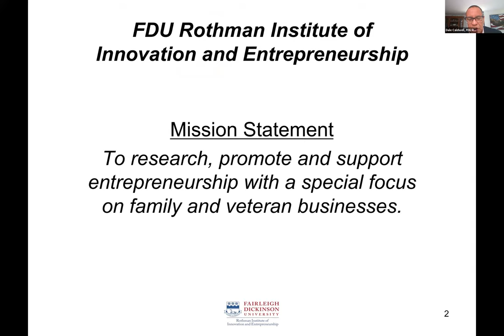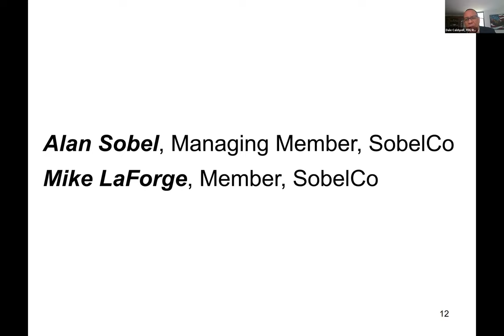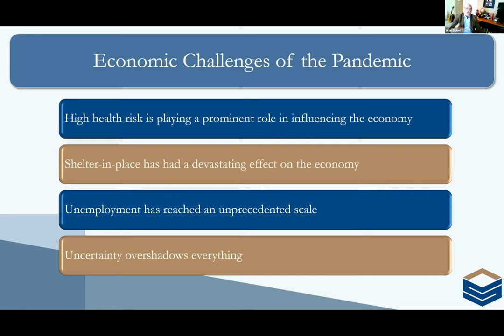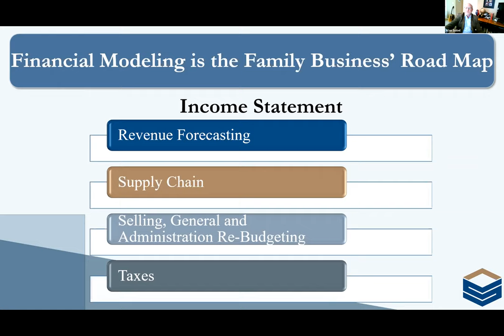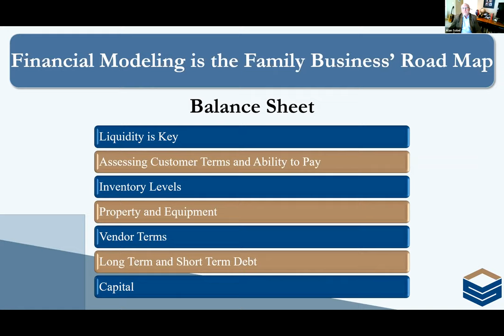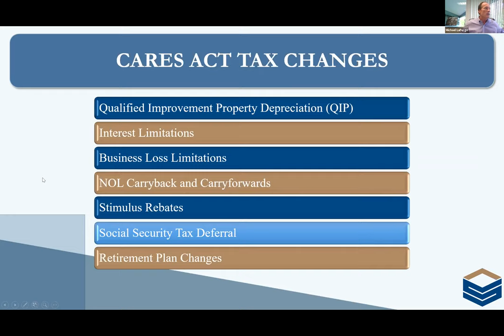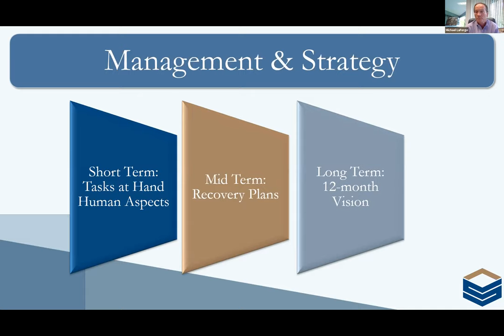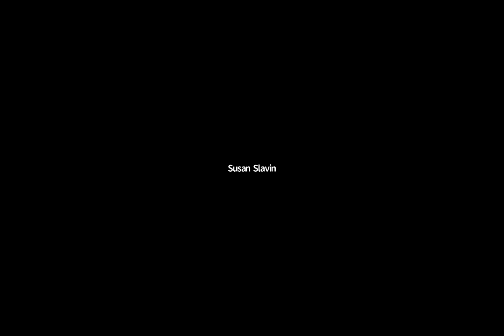"Restarting your Business: cash flow, tax issues and financial modeling", May 22, 2020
Part of the Rothman Institute "Family Business Fridays" Zoom series, a discussion with Alan Sobel and Michael LaForge of SobelCo  on restarting your business after the COVID-19 pandemic